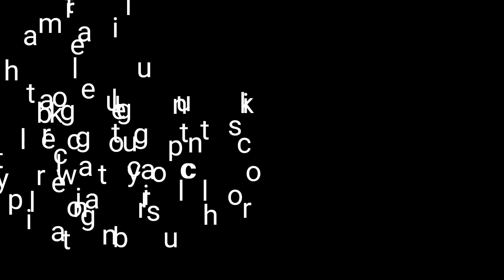DIY hot glue gun craft ideas | terracotta pot painting ideas| home decor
hello everyone...

learn to paint terracotta pot
hot glue gun craft ideas
how to paint pot